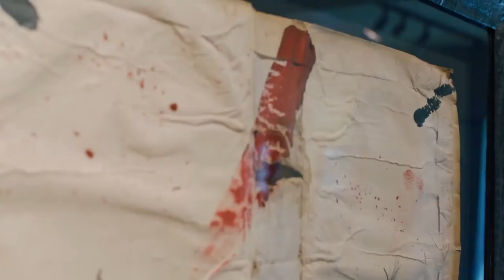Roger Viñuela Galeria d'Art vídeo paper 2017